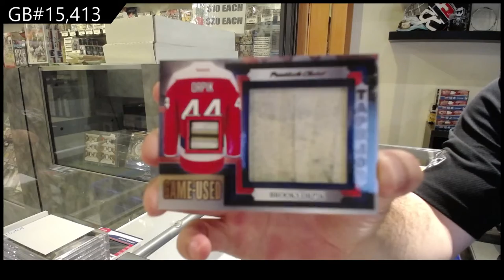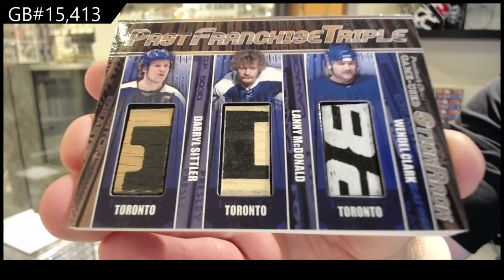2021 Presidents Choice StickRack Hockey 2 Box Break - C&C GB #15,413